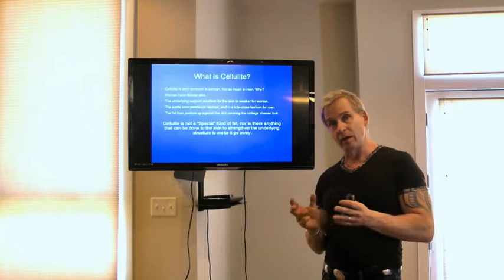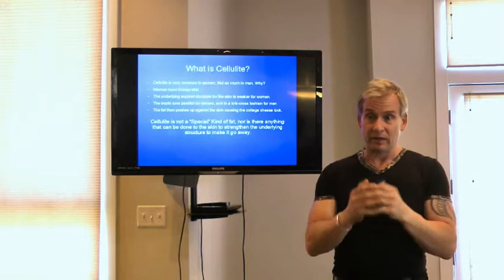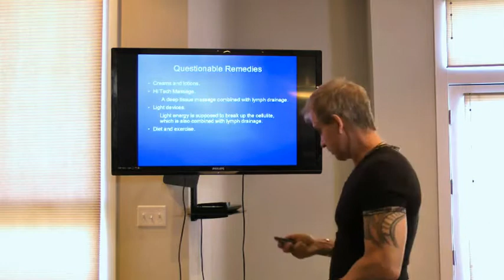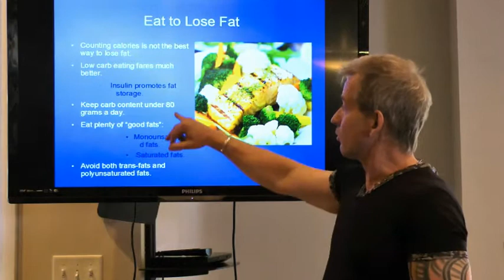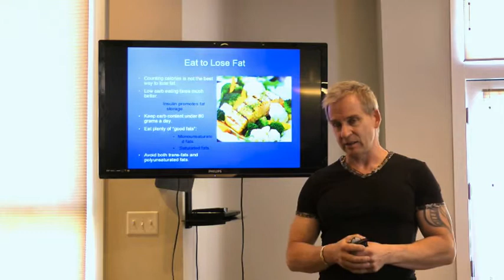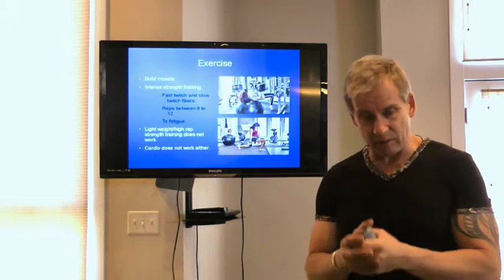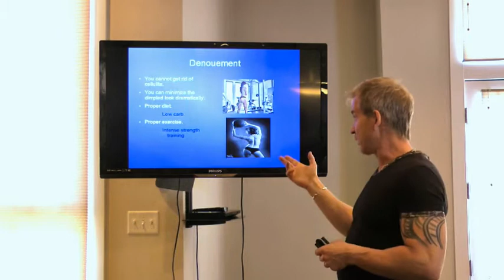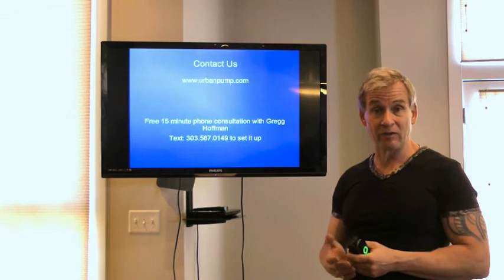Mini Lecture Proven Strategies for Losing Cellulite